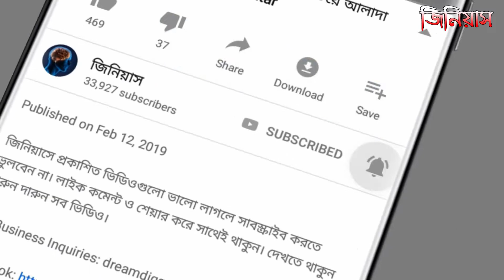বিশ্বে ভয়ংকর সিক্রেট স্পেশ্যাল ফোর্স | Special Skilled Elite Forces